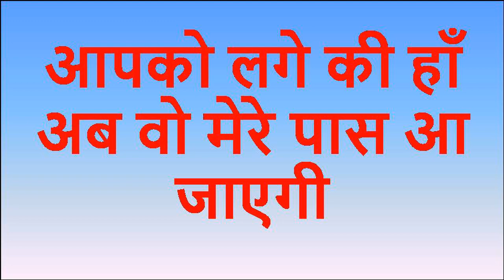वशीकरण होने के बाद आप मुझे एक रुपय देना